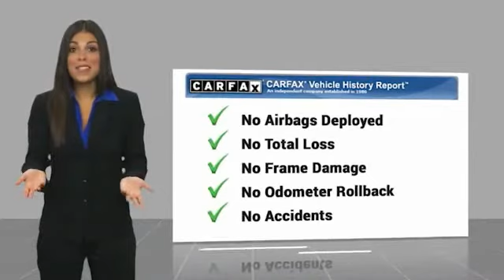2017 Toyota Camry Orange CA U26264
2017 Toyota Camry

1400 North Tustin Ave.

Looking for the right Vehicle? Today could be your lucky day. this 2017 Toyota Camry could be yours.